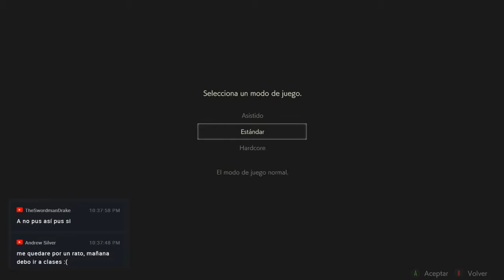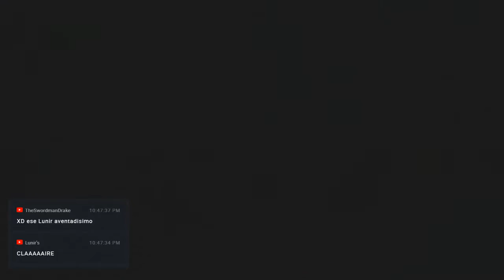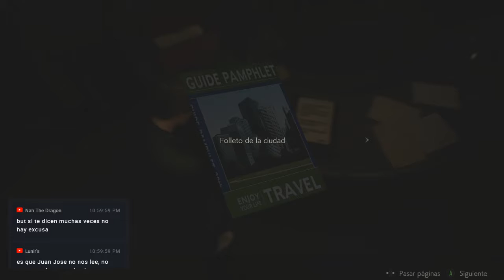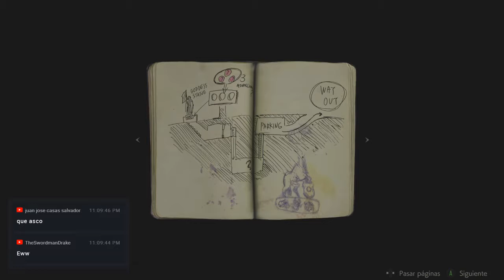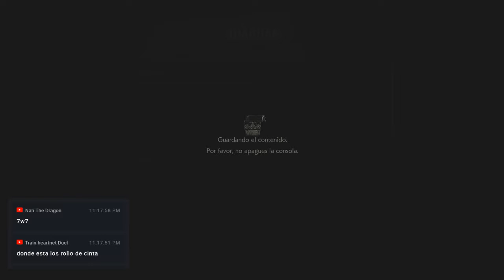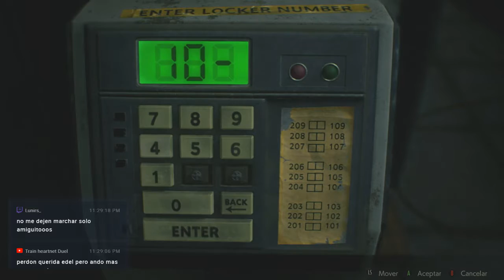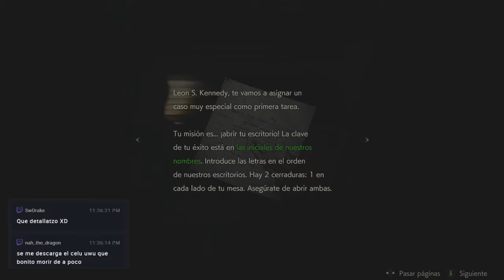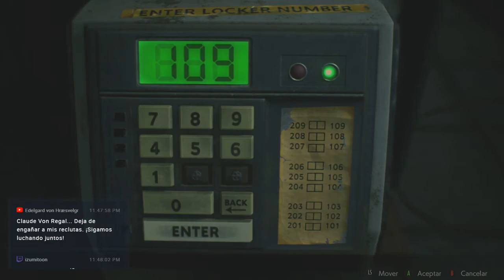Resident Evil 2 - Leon parte 1